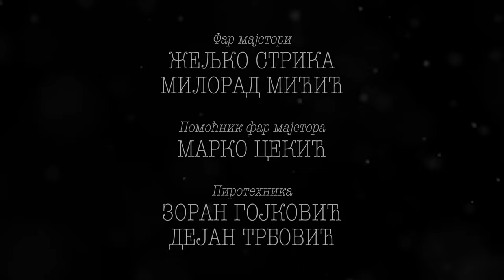Naše su samo reči: Kada bih mogao da vratim vreme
Када бих могао да вратим време последња је минијатура из серијала Наше су само речи, насталог на основу прича Милана Ружића из његове збирке Народ за издавање. Свака минијатура својеврсна је телевизијска интерпретација Ружићевог књижевног текста, у играној форми.
У зачудном простору кроз који се преламају светови претходних минијатура, жена загледа сваки кутак и детаљ те собе. Случајно, ломи један- наизглед- сасвим обичан тањир. Крхотине овог тањира покушаће да састави, али остаје заробљена у вечном лимбу, приморана да изнова понавња поступак своје грешке и искупљења.

Улоге: Јелена Ђокић и Милица Тодоровић
Редитељка: Милица Солдатовић Микић
Уредница и сценаристкиња: Тамара Барачков
Продуценткиња: Драгана Богдановић
Директор фотографије: Милан Станић
Сценографкиња: Мирослава Андрејевић
Костимографкиња: Александра Стошић Крстовић
Дизајн звука: Небојша Драгићевић
Монтажер: Бојан Филиповић